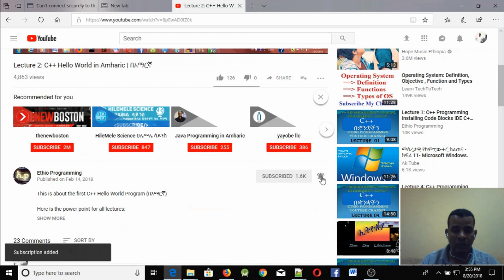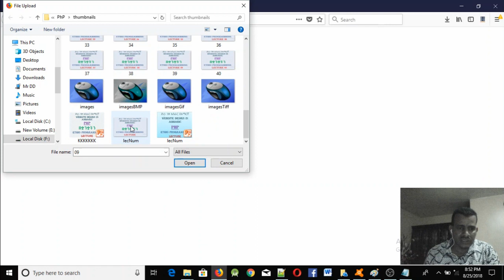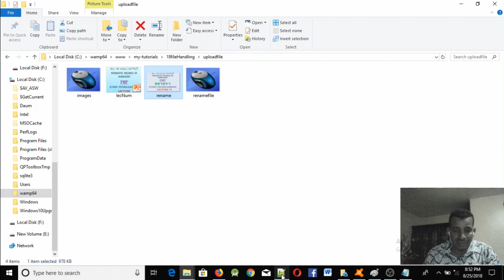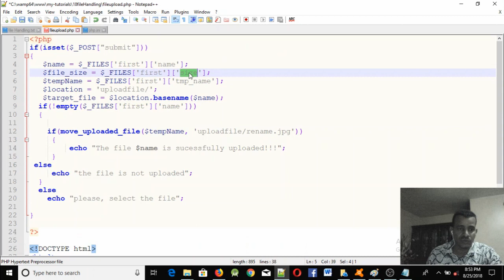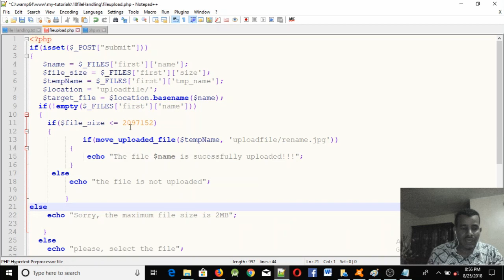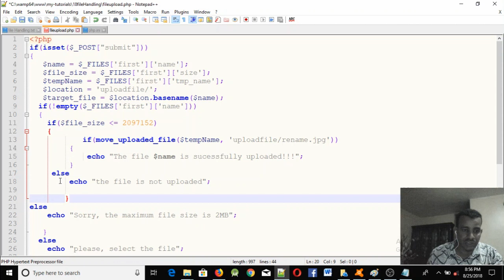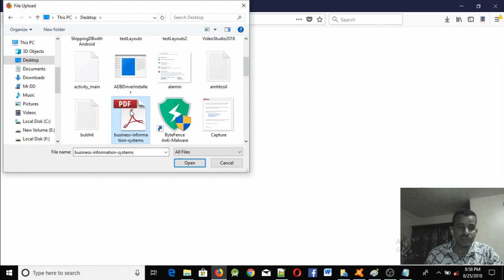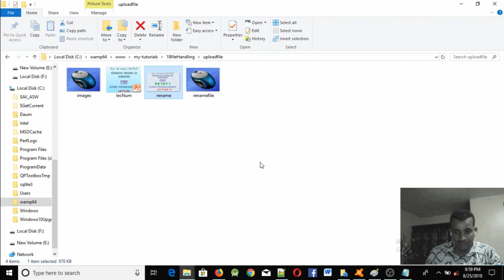Lecture 51: website php file upload rename file and restrict file size in Amharic | በአማርኛ